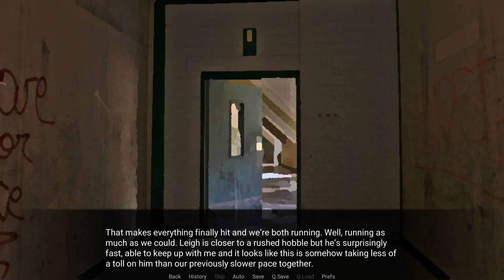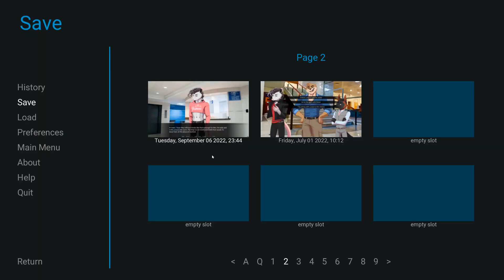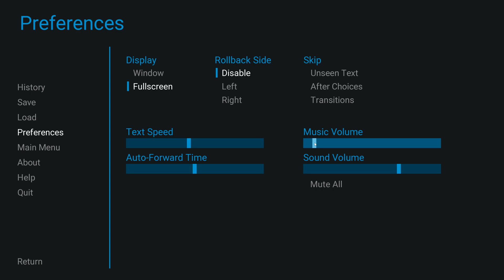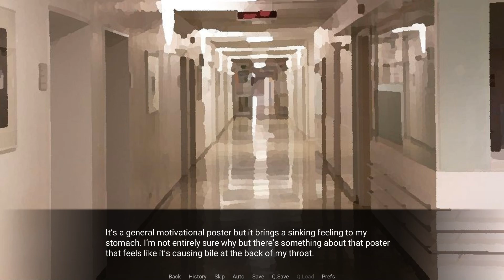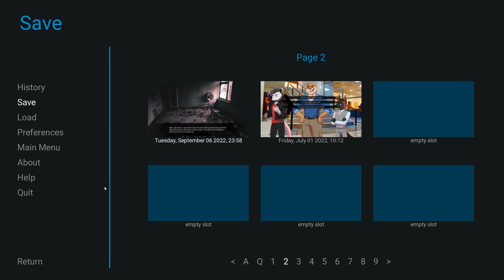A Monstrous Pursuer- Violet Memoir| Leigh's Path #16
Leigh and Wallace flee from a disfigured person, who seems to be enormous and consumed by rage...

The group also finally all meet back up and proceed through the hospital together!